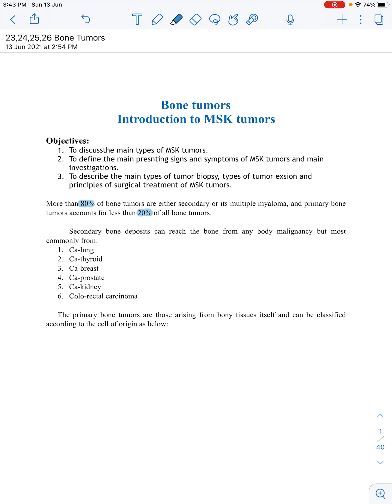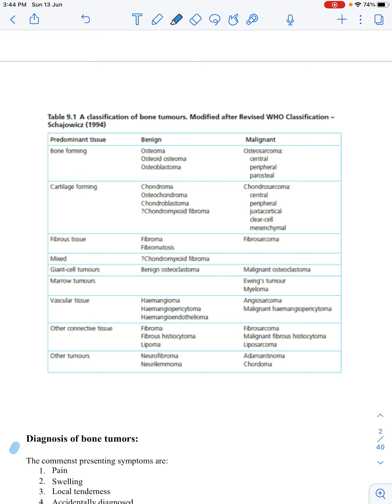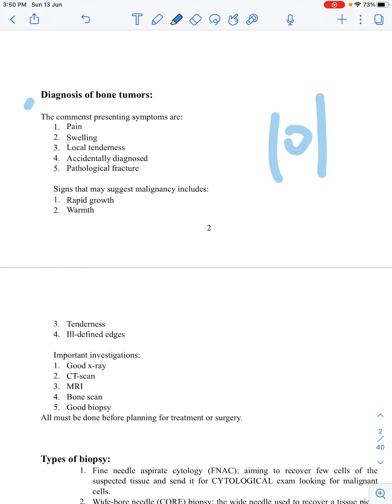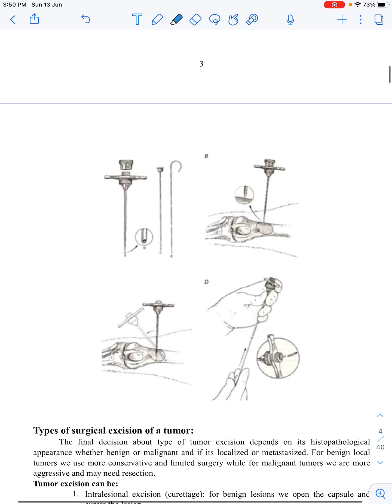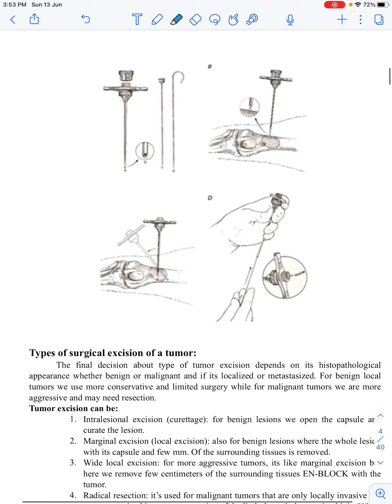Orthopedic lec 18